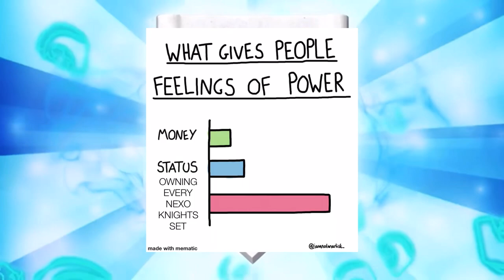Lego Ninjago Season 15 Villain Rant!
Hey Guyz, Antonio or WhipChip here with a Lego Review, custom, thoughts, or any of the other crazy stuff we do on this channel! Prepare to see videos over Ninjago , Nexo Knights , Hidden side , Chima , Lego Spongebob, Monkie Kid, City, Minecraft, Disney, Harry Potter, The lego movie, The Lego Movie 2, Batman, Spider-Man, minions, Star Wars, Winter Village( when it snows😉), and much MUCH MORE!